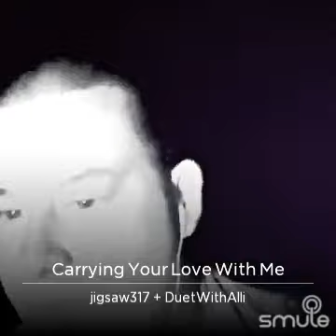Carrying your love with me